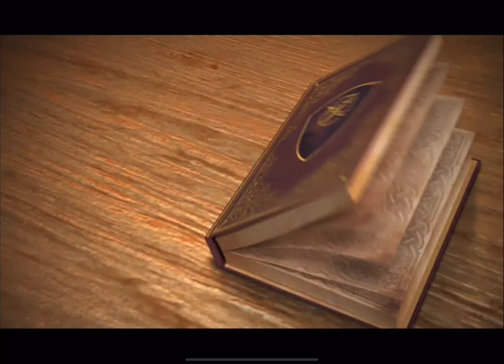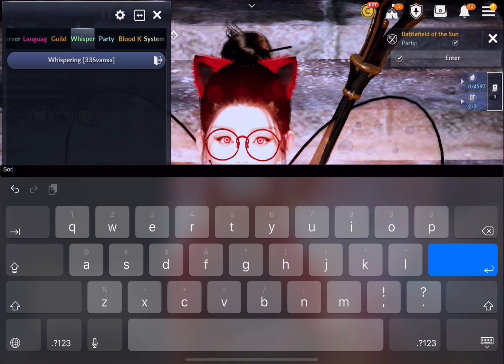Black Desert Mobile | Spiritwalker 😼| Battlefield of the Sun 🌞| 30 VS 30 ⚔️